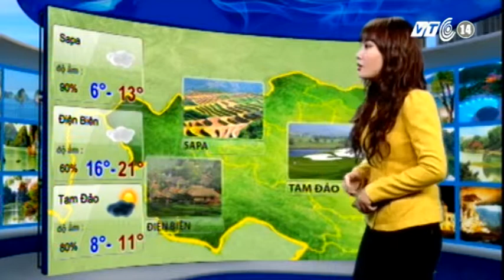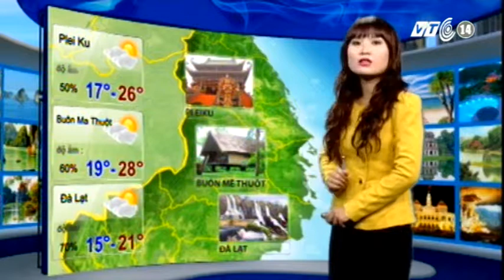VTC14_Thời tiết Du lịch_25.12.2012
VTC14_Thời tiết Du lịch_ngày 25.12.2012